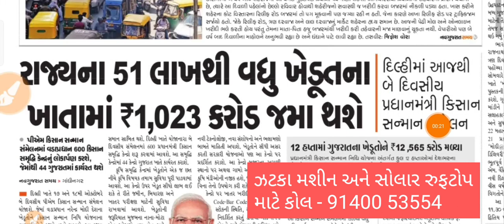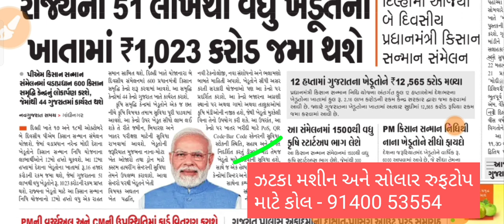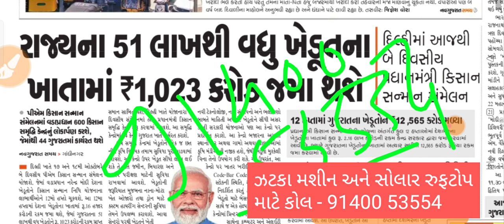આજથી 2000 નો હપ્તો શરૂ ★ સાથે અનેક સુવિધાઓ મળશે || PM KISAN YOJNA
pm kisan yojana 12 ki
Mahi info
mahiinfo
pm kisan samman nidhi yojna
pm kisan
किसान
modi news
Pm kisan
Pm kisan beneficiary status check option update
Pm kisan ka paisa check kaise kare
pm kisan સમ્માન
pm kisan સમ્માન નિધિ યોજના
ખેડૂતો માટે ખુશ ખબર
ikhadut portal
viral video
ખેડૂતો માટે ખુશ ખબર જાણો
ખેડૂતો ને મળશે રૂપિયા
ikhadut portal yojana
vtv news
ગુજરાતી સમાચાર
gujarati news
ખેડૂતો ખબર
ગુજરાત ગાઈડ ગુરુ
gujarat Guide Guru
gujrat guide guru
Sarkari solution
12va kist kab aayega
12th installment
Pm kisan
sanman nidhi
kist
Pm modi transfer 12th installment
पीएम किसान का 12 क़िस्त कब आएगा
12 क़िस्त किस तारीख को आएगा
पीएम किसान का अगला क़िस्त
modi news
પીએમ કિસાન સમ્માન નિધિ યોજના
પીએમ કિસાન નિધિ યોજના
પ્રધાનમંત્રી કિસાન સન્માન નિધિ યોજના ના પૈસા ચેક કરો
પ્રધાનમંત્રી કિસાન સન્માિન નિધિ (પીએમ કિસાન) યોજનાની કામગીરી
પ્રધાનમંત્રી કિસાન સમ્માન નિધિ યોજના
પ્રધાનમંત્રી કિશાન સન્માન નિઘી યોજના
પ્રધાનમંત્રી કિસાન સન્માન નિધિ યોજના
ઓનલાઇન માહિતી કિસાન સમ્માન નિધી યોજના
સન્માન નિધિ યોજના
પ્રધાનમંત્રી કિસાન સન્માન નિધિ
કિસાન સમ્માન નિઘી યોજના
@GURU MASTERJi